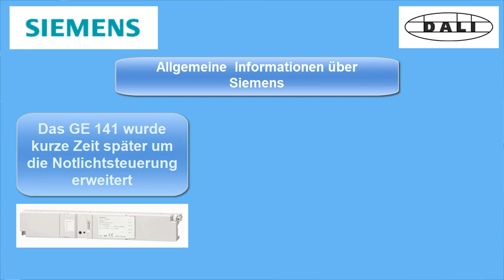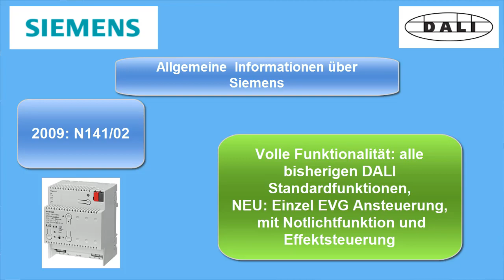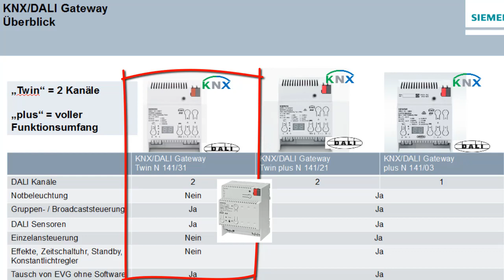Siemens KNX DALI GW Kapitel 02 Siemens DALI Historie de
Hier erfährst du, wie und wann Siemens die ersten DALI Gateways entwickelt hat,  und wie der Stand heute ist.